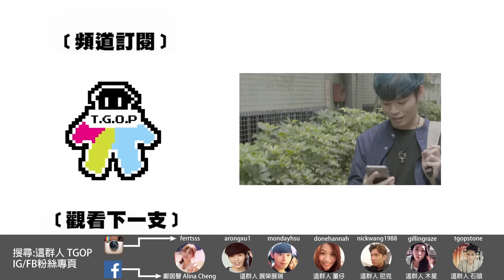這群人 TGOP│都是失眠惹的禍 Thanks to insomnia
數綿羊還是失眠嗎？

您生活的好選擇！

洞腥聞動畫製作:
Mocap / Rigging : Renton Hsu
Model : 胡雅雅  /  White Agree / Renton Hsu
後期 :  Bluce Chen

Translated by Jason Young